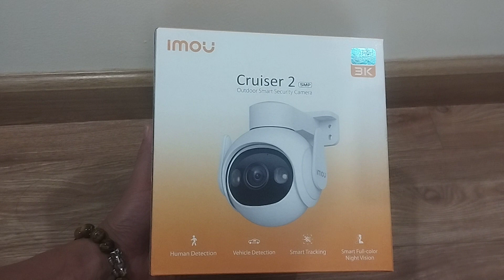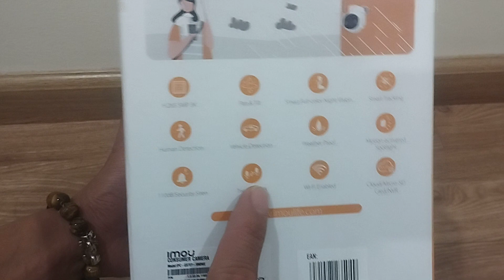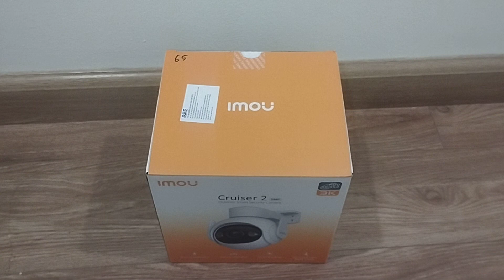CAMERA IMOU IPC-GS7EP-5MOWE (5MP 3k, có màu 24/7, giá quốc dân...) lắp trong nhà hoặc ngoài trời